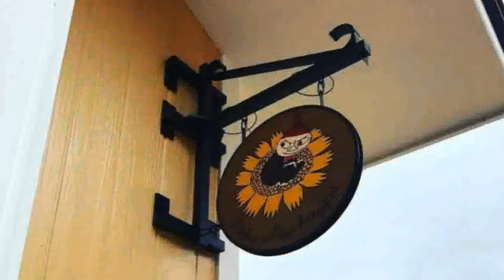ムーミンバレーパーク ムーミンの物語 埼玉県飯能市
埼玉県飯能市にムーミンの物語を主題としたテーマパーク「ムーミンバレーパーク」が2019年3月16日（土）にオープンしました。